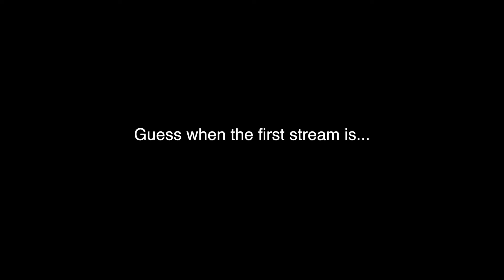Guess What...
Time: 6 PM EST (Look up your time zone and stuff)

Daniel-The brilliant mind behind the drawings and animations of JackWrench!